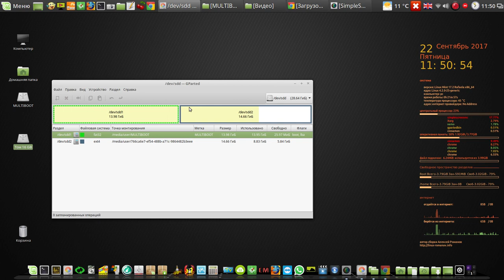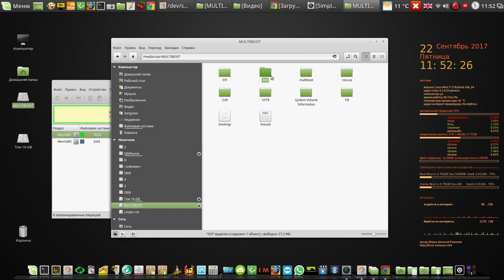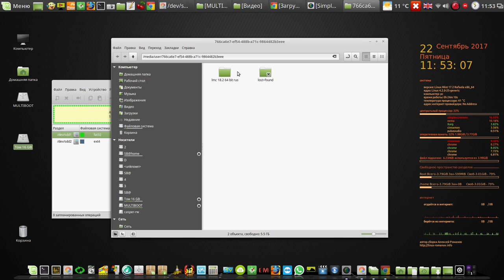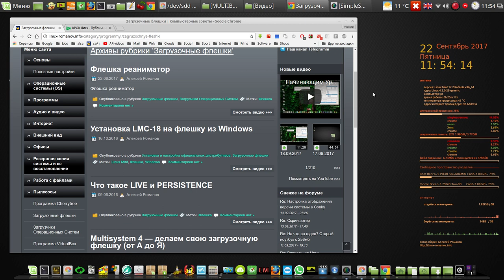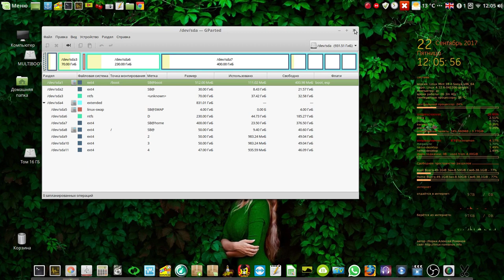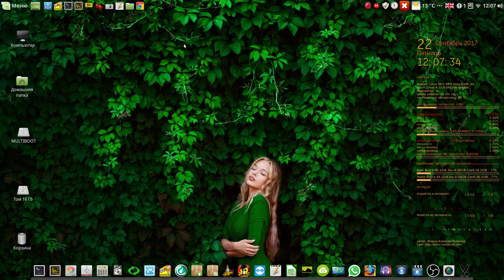Флешка Реаниматор, нюансы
Мой сайт Флешка Реаниматор, нюансы